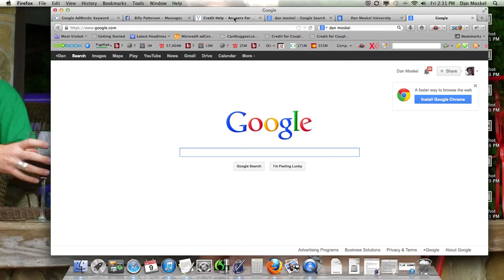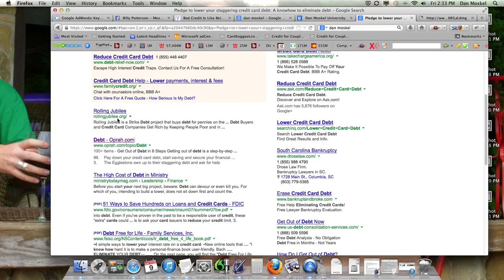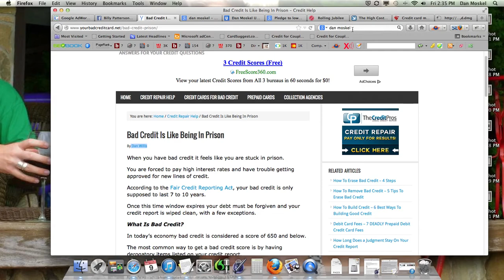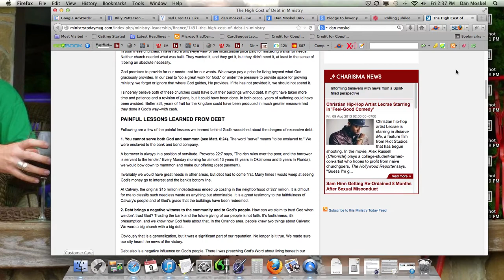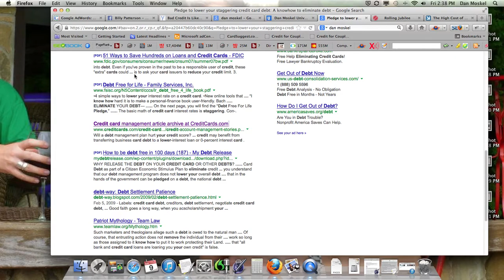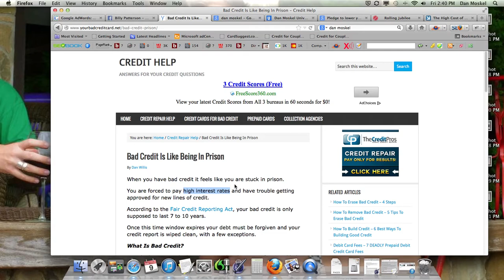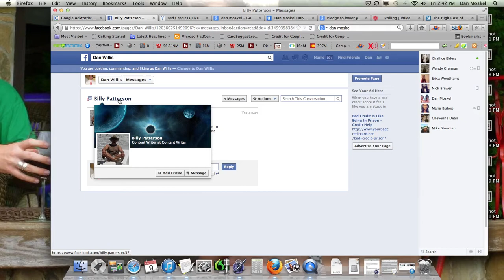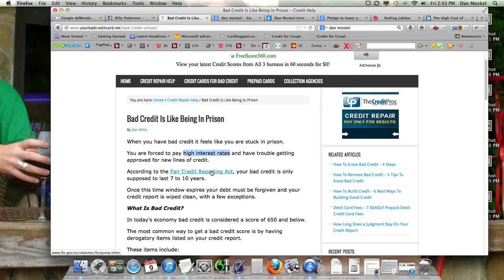SEO Content Tips for Guest Blog Posts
The #1 mistake for guest blog posts and why this SEO content has become so prevalent. Easy tip to help you avoid this mistake.

Grab a copy of Dan Moskel's books at Amazon, iTunes, BarnesandNoble.com including Online Marketing: The Shark Attack, and in audio book: